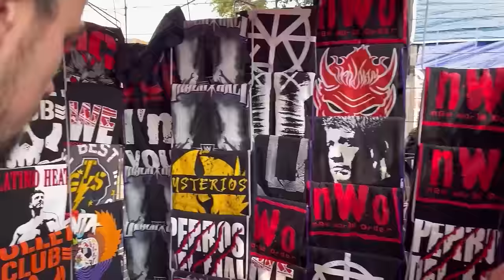TIANGUIS DE JUGUETES EN CDMX FT FALBAK - Lalo Elizarrarás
BOLETOS PARA ULTIMA PEDA FEST:

FASE 1: SOLD OUT
FASE 2: SOLD OUT
FASE 4: AÚN NO DISPONIBLE